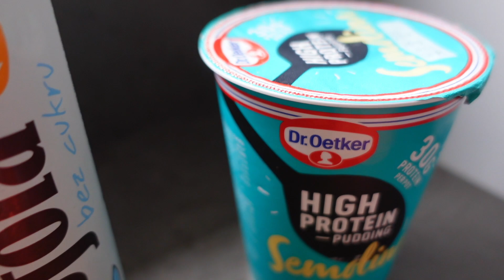Tipy k stravovaniu a plánovaniu jedla do kalorických tabuliek | FITKOUČING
Dnešné video znova berieme trošku do praxe a dáme Vám zopár užitočných rád, ako si trošku lepšie naplánovať deň s jedlom. Kedže viem, aké to je s týmto začínať, chceme Vám s Táničkou pomôcť trošku lepšie pochopiť, ako to celé naplánovať a dať Vám aj zopár užitočných rád a tipov k stravovaniu.

00:00 - Úvod
01:08 - Najčastejšia chyba
01:49 - Raňajky, obedy, večere
03:14 - Snacky
04:51 - Ďalšie rady
08:36 - Záver

Veľmi oceníme like na video, odoberanie kanálu, či zdieľanie videa s priateľmi :)

Tréner: Martin Greguš, Tatiana Hájičková
Fitness centrum: Fit Up! Trnava

■ Intro / Outro hudba
Track: Mission to Mars
Author: Audio Hertz